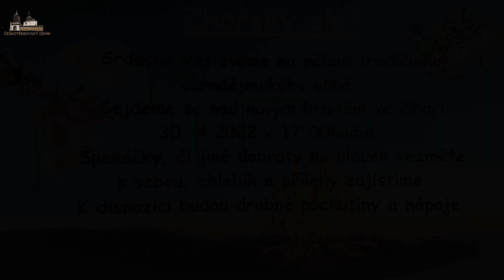Palení Čarodějnic v obci Zhoř